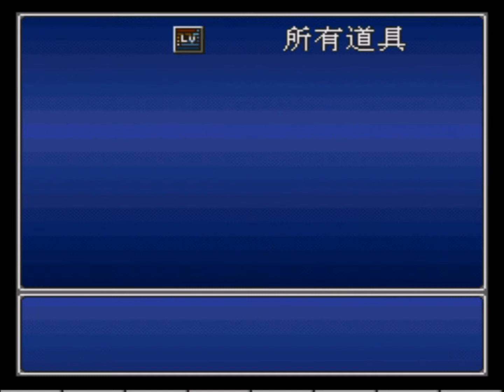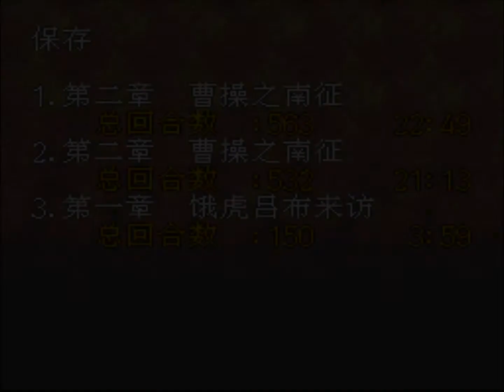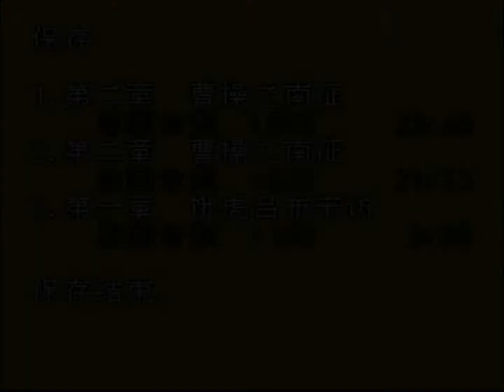三國志英傑傳超級任天堂版011-淮南之戰(關羽戰張遼)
平定小沛的山賊後，徐州的太守陶謙因年事已高所以在臨終前把徐州太守的職位交付劉備之後便與世長辭，劉備接任太守之職後不久被曹操打敗的呂布便來投靠劉備，劉備仁義便讓呂布駐紮小沛。又過不久劉備接到獻帝下詔去討伐淮南袁術，因袁術獲得了玉璽所以便在淮南自封為皇，實情是曹操利用獻帝下紹命劉備討伐袁術。正當劉備出兵攻打袁術時，袁術策士袁胤獻計勸呂布反劉備，成劉備攻打自己時攻佔徐州，因而令劉備在這一場淮南之戰腹背受敵...